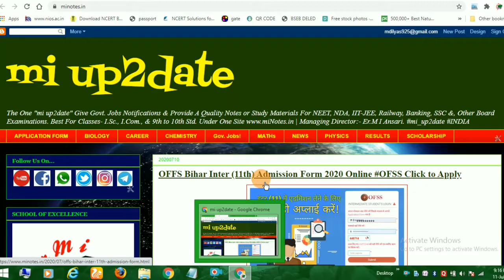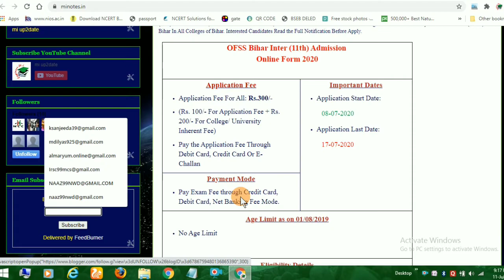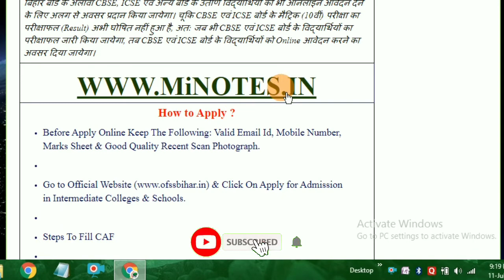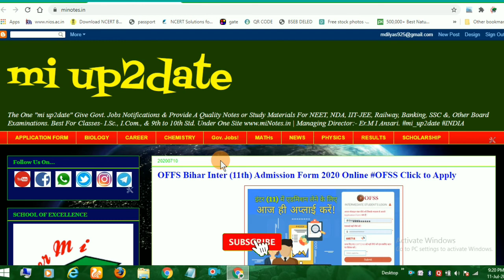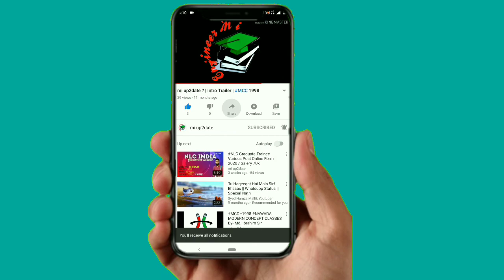OFFS Bihar Inter (11th) Admission Form 2020 Online OFSS Click to Apply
Post Title:- OFSS Bihar Inter (11th) Admission Online Form 2020

Post Update:- 08/07/2020 | 11:00 AM

Short Information:- Bihar School Examination Board (BSEB) Is Invited Online Application Form For Taking Admission in Intermediate (11th) Class In Science, Commerce and Arts Streams, For The Academic Session 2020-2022 Through Online Facilitation System For Students (OFSS) Bihar In All Colleges of Bihar. Interested Candidates Read the Full Notification Before Apply.
is video me aap ko bataya gaya hai ki aap ke liye 17 july tak last date hai 11th me addmission lene kiye,.

The One "mi up2date" Give Govt. Jobs Notifications & Provide A Quality Notes or Study Materials For NEET, NDA, IIT-JEE, Railway, Banking, SSC &, Other Board Examinations. Best For Classes- I.Sc., I.Com., & 9th to 10th Std. | Managing Director:- Er.M I Ansari.